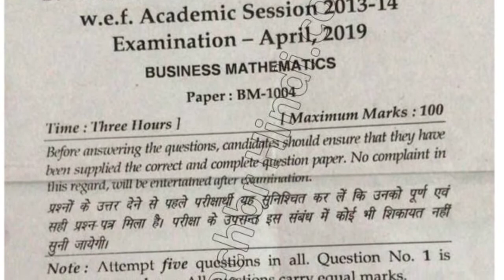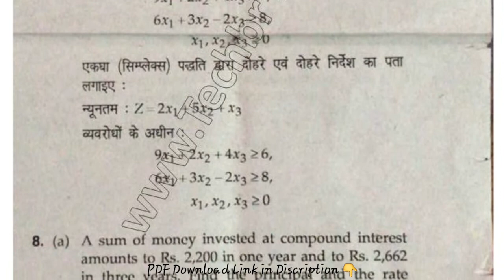2019 Mdu BCom DDE 1st Year Business Mathematics Question Paper